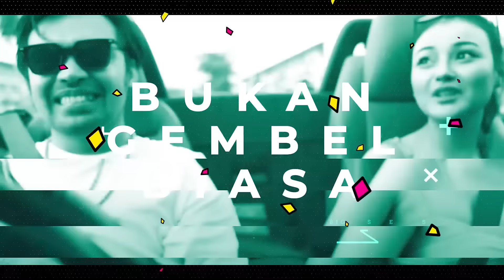Wanita Cantik Terpanah Setelah Meremehkan Gembel, Mainkan lagu Agar Kahoon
Bergabung dengan channel ini untuk mendapatkan akses ke berbagai keuntungan:
Nih IG targetnya nih,
Location

follow IG aku yaa,.
follow FB aku juga yaa,.